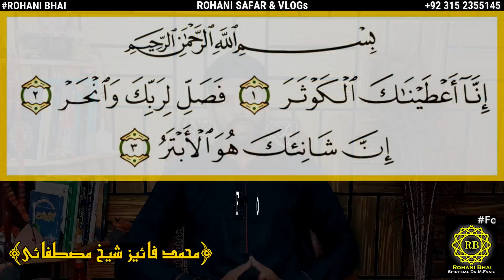Jadu Ke Zariye Bandha Howa Karobar Khul Jaye Ga || Wazifa For Business || बंधा होवा कारोबार खुल जाए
Quran ki sub se Choti Surah ka Mojzati Wazifa, Jisne b Kiya iska Faida ausne Khud apni Ankho se Dhak lea...